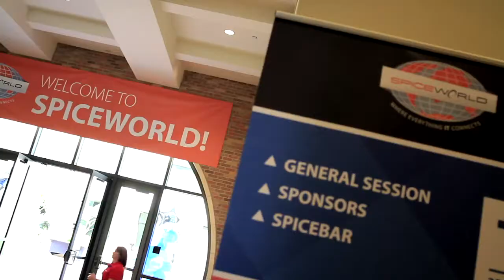SpiceWorld 2013 | The Most Happenin' IT Conference Around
Whaddya get when you bring together hundreds of IT pros, leading tech vendors and the Spiceworks team for two full days of IT mayhem?  SpiceWorld, Spiceworks' user conference!  Here's a taste of what you can expect.